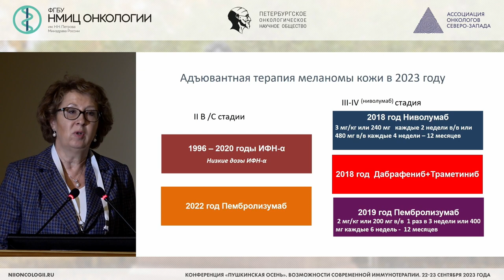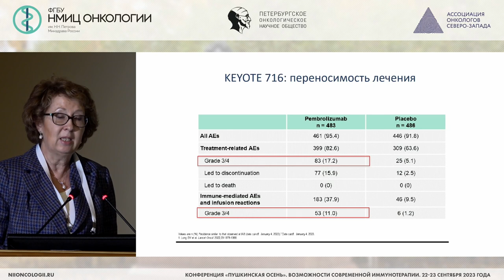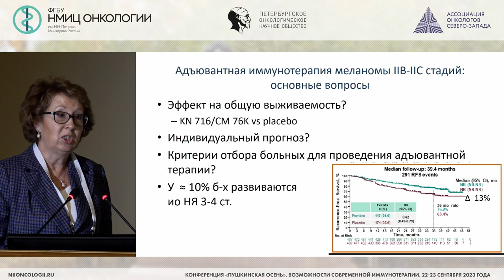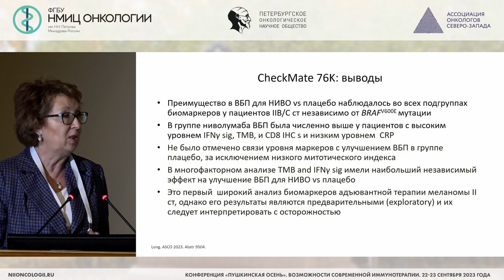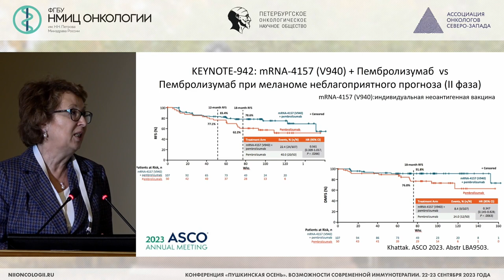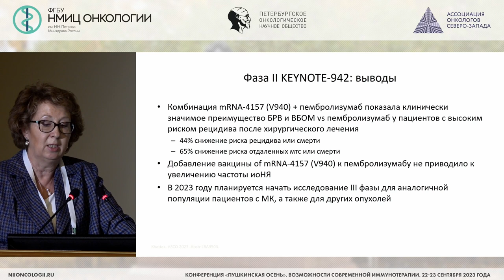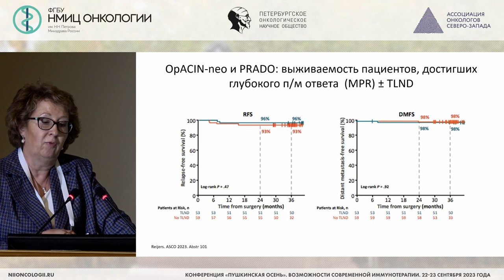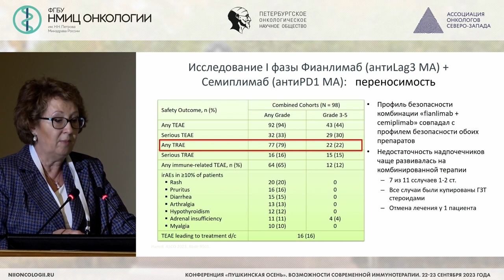Меланома (Харкевич Г.Ю.)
Харкевич Галина Юрьевна – ведущий научный сотрудник отделения онкодерматологии ФГБУ «НМИЦ онкологии им. Н.Н. Блохина» Минздрава России, к.м.н., г. Москва